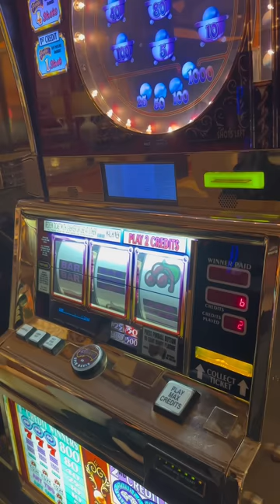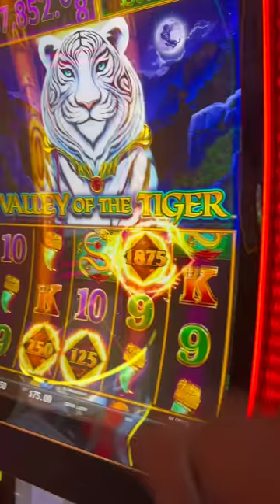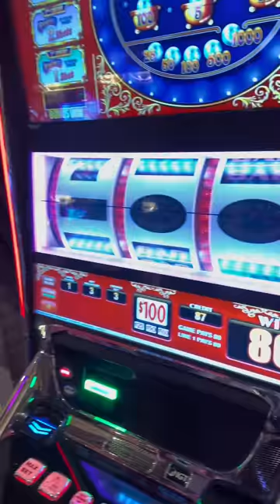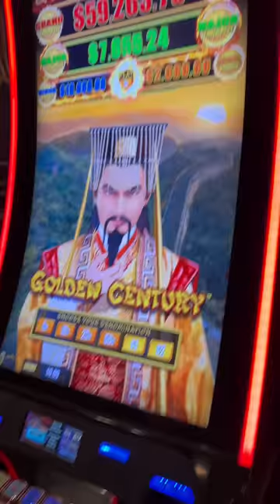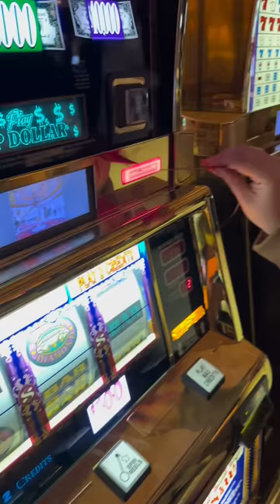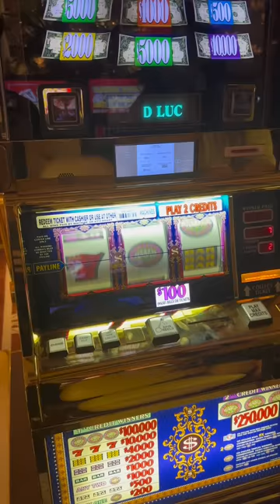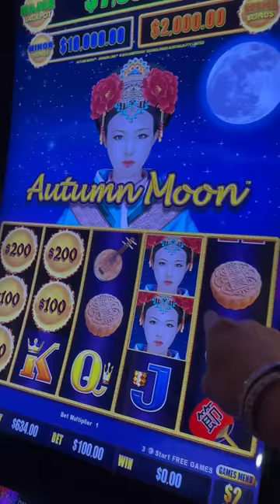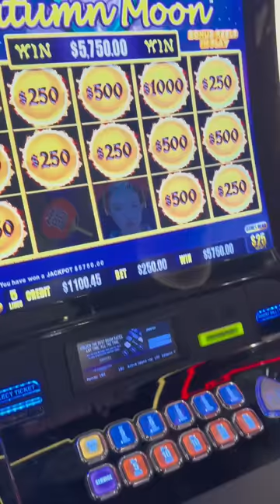30 mins+ Sunday compilation of slots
Slots are for fun.  We make our money sports betting.

Welcome to D Lucky Experience.  All our content is made just for fun.   We make no guarantees of hitting jackpots.  However we hit double digit jackpots every single day.

We will normally post about 1 - 3 videos per day however on holidays and days off we might post more then usual.

Slots is not a way to earn $$$ if you are in need of it.